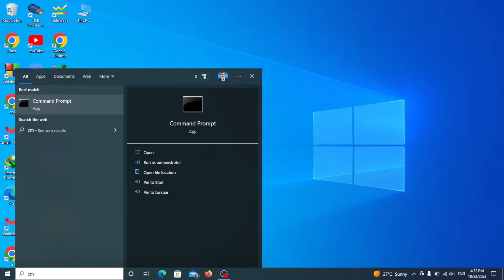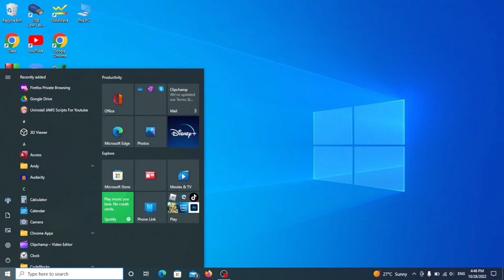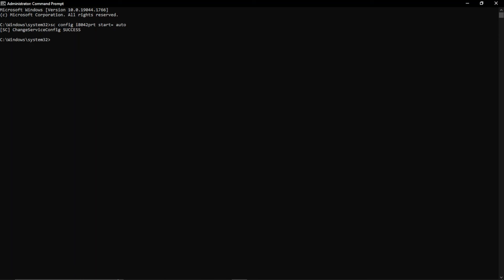How to Disable the Built in Keyboard on a Laptop in Command Prompt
windows10 windows 10 tutorials
In this video, we'll show you how to disable the built-in keyboard on a laptop in Windows 10 using the command prompt. This is a useful trick if you want to use a different keyboard while you're working on your laptop.

If you're having trouble using the built-in keyboard on your laptop, this video will show you how to disable it using the command prompt. This is a quick and easy way to get the keyboard you want, without having to install a different keyboard driver.